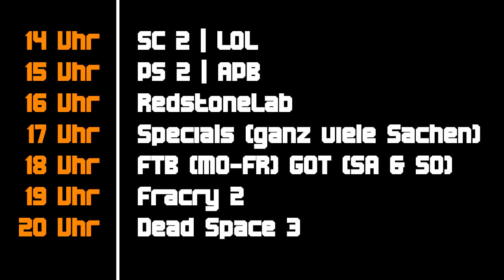NEWS gamingpg5 - Redstone Update 1.5 - Sendeplan - Specials